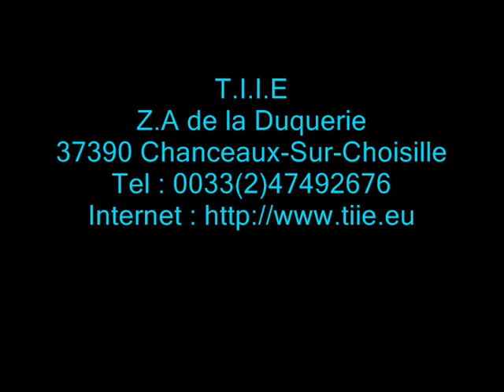Microplex Solid 60E-2 + stacker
T.I.I.E
Z.A de la Duquerie
37390 Chanceaux-Sur-Choisille